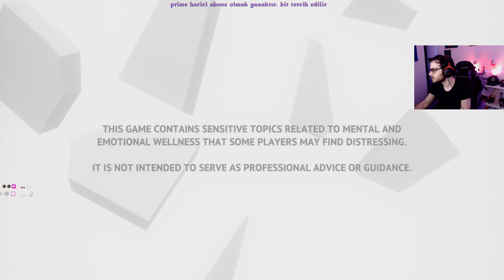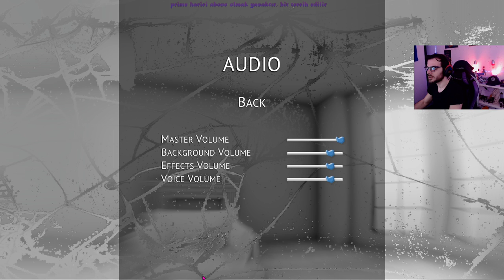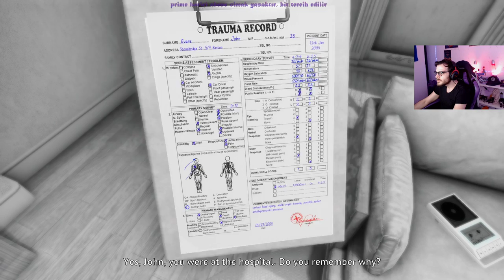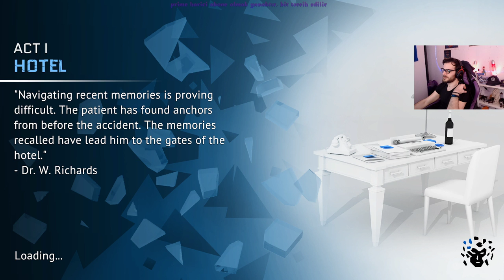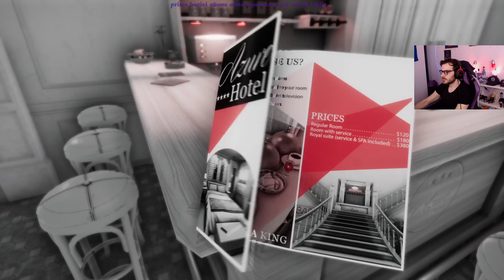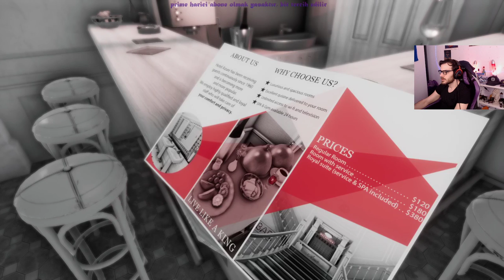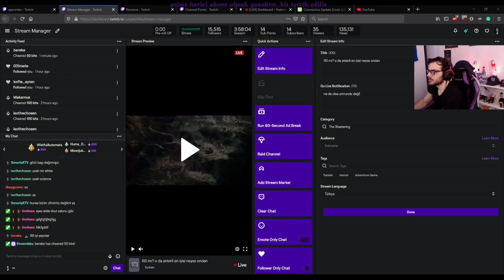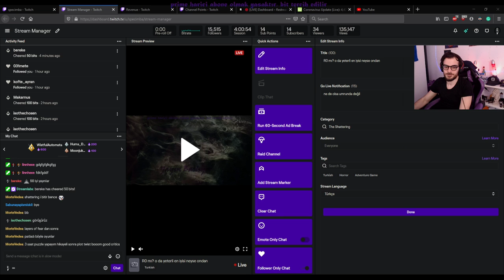The Shattering - neden bu kadar övüldüğünü anlamayınca oyun gündemi konuştuk